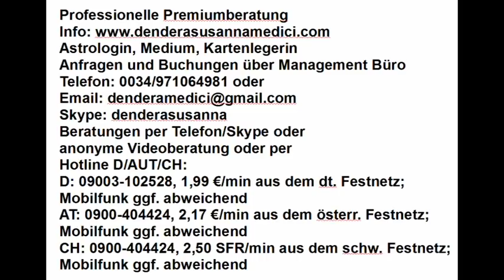Tageshoroskop: 08.02.2018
Astrologische Beratung: 250.-€/h
Mediale Beratung: 250.-€/h
Kartenlegen: 100.-€/h
Alternativ:
Hotline:
Bankverbindung:
Banco Sabadell
IBAN: ES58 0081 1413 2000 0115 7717
BIC: BSABESBB
Inhaber: Dendera Susanna Medici
Buchungen und Anfragen über das Management Büro:
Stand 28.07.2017